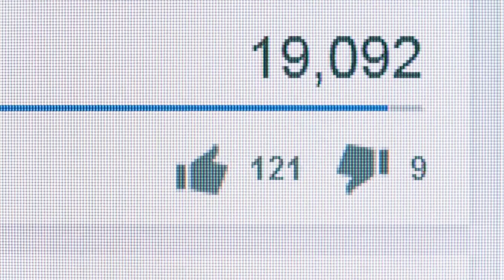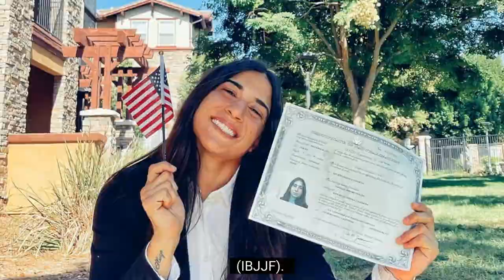Top 10 beautiful Jiujiteiras (beautiful Brazilian jujutsu women) | Medina Method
Have you ever seen a Jiu-Jitsu match when there were female competitors? These BJJ women are among those ladies that are much hotter and stronger than you thought! Let's look at some of the sexiest BJJ women right now!

Brazilian Jiu-Jitsu is a great martial art form where women may compete in Gi or No-Gi tournaments. Thus we should find out who the most attractive female fighters are in 2022 so we can support them!

I'll start by stating that almost all Jiu-Jitsu female fighter competitors are attractive. That becomes practically natural when people have fit, perfect bodies. But even among the strongest, some stand out for their beauty. I'll select 10 ladies who, in my opinion, are more attractive than most other women.
#10: jessica swanson
#9: Ffion Eirá Davies
#8:Tata Ribeiro
#7: Amanda Monteiro
#6: Claudia Doval
#5: Gezary Matuda
#4: Talita Alencar
#3: Kyra Gracie
#2: Danielle Kelly
#1: Bia Mesquita